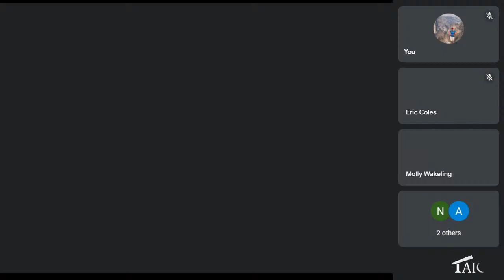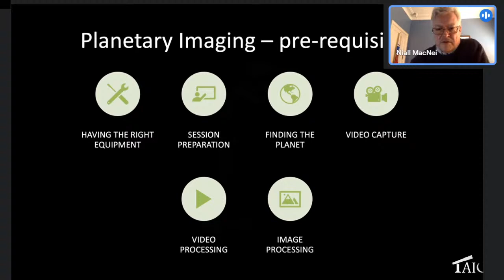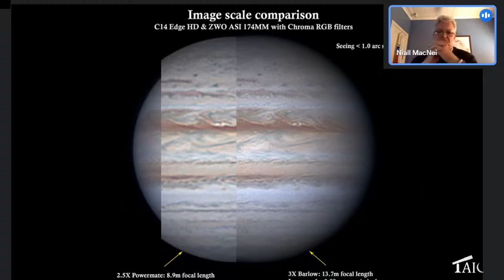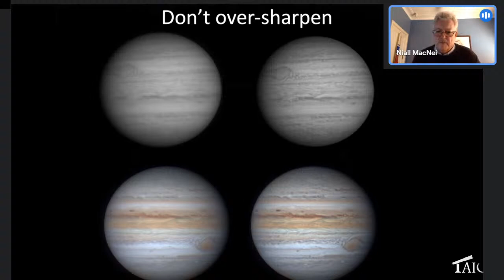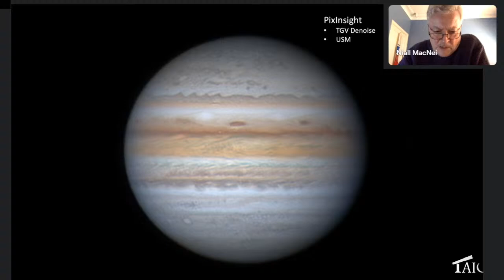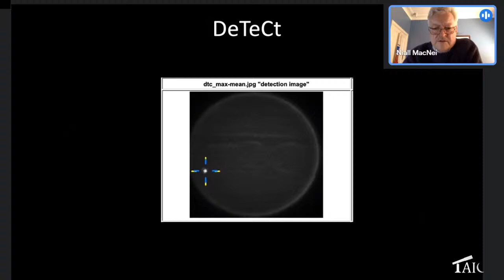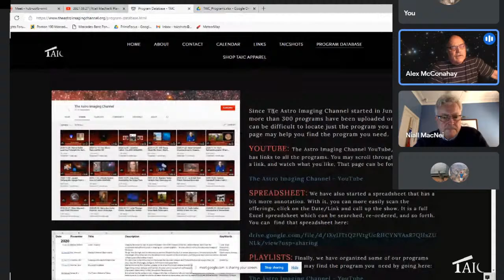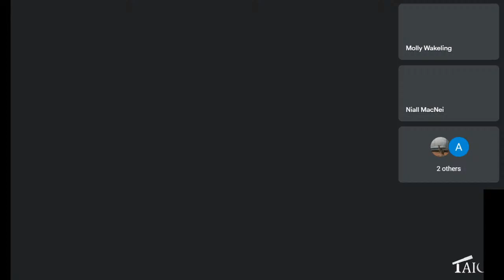2021.06.27 | Niall MacNeill: Planetary Imaging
Prolific planetary imager Niall MacNeill presents on the ins and outs of planetary imaging.